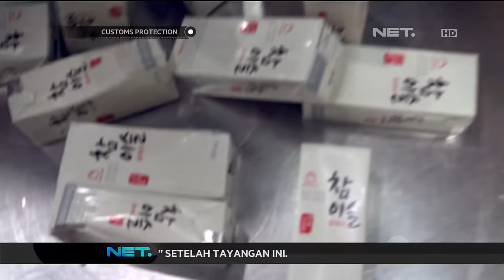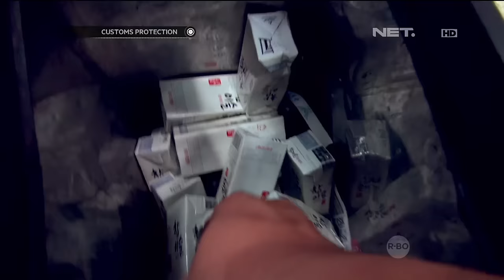Customs Protection - Pencegahan Minuman Keras Ilegal